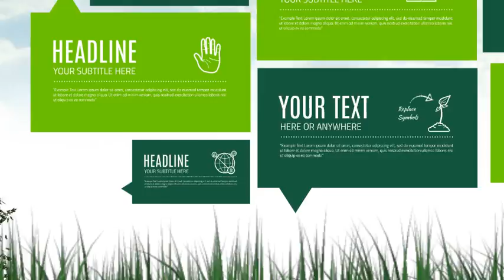Green Ideas - Prezi template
Talk about saving the environment, saving the nature, air pollution, economic ideas, recycling.

Present about green energy, renewable energy sources, wind, solar energy, atmosphere, ozone, plants, gardening, wildlife.